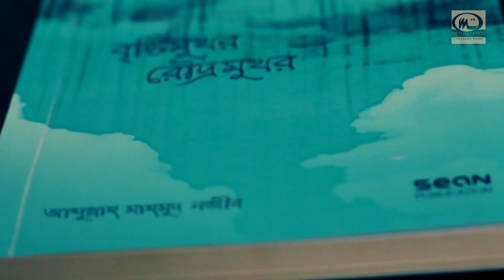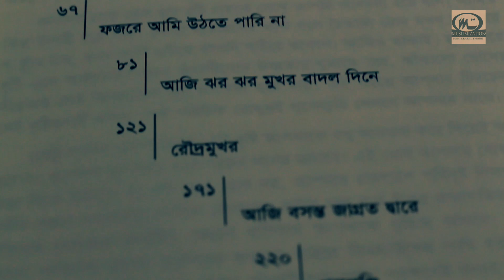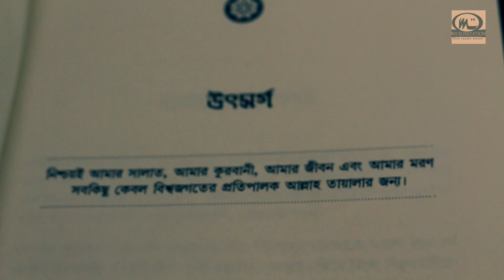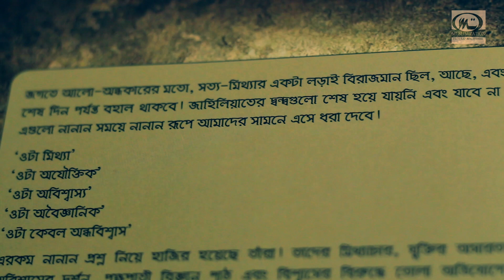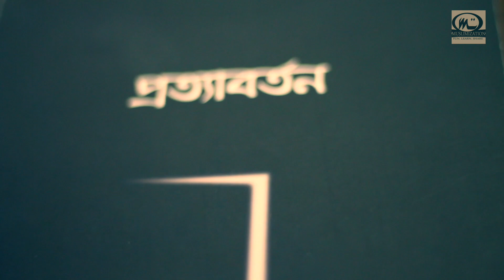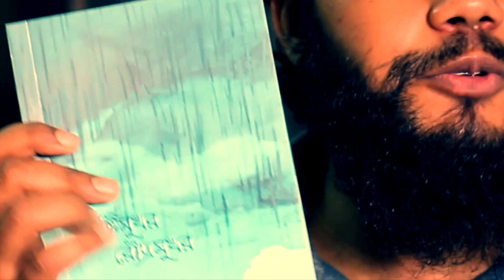আরিফ আজাদ এর সাথে একদিন | ২১শে বইমেলা ২০১৮| বৃষ্টি মুখর রৌদ্র মুখার।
This may be the Last episode of Boipok . In this episode we have talked about three books . Brishty Mukhor Roudro mukhor. , Aroj Ali Shomipe and Prottaborton . These Three Books will give you immense pleasure . Dont miss it.

Where to find these books